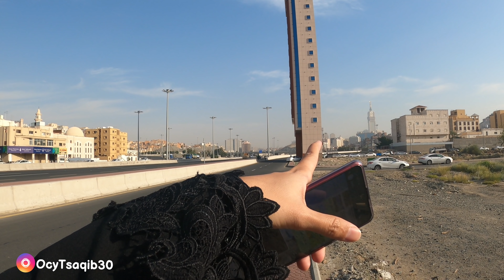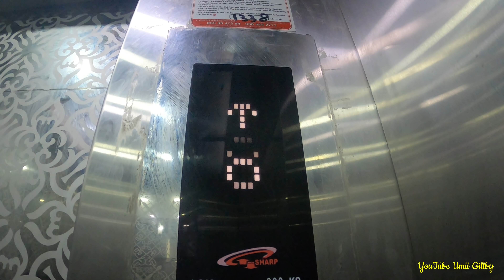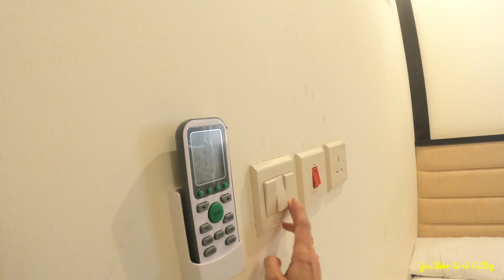HOTEL TERANEH & TERUNIK DI KOTA SUCI MAKKAH TERNYATA ISINYA DILUAR DUGAAN😱❗HOTEL MURAH DI MAKKAH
Assalamualaikum..Hai,Sahabat Gillby🤗

Ada Pemandangan Unik Dan Aneh di Kota Suci Makkah .. tepat nya ada di jalan menuju Kakiyah. disini ada Satu Gedung Tipis Menjulang Tinggi di tengah tengah Jalan Raya Kota Suci Makkah.. dan Ternyata Gedung Unik dan Aneh ini adalah Hotel . Bangunan ini hanya berdiri sendiri  menjulang tinggi tanpa ada bangunan lain di sisi kiri kanan depan belakang nya . nyaris seperti membelah jalanan kota Suci Makkah.
Hotel ini Sangat Tipis karna memiliki panjang sekitar 4 meter dan lebar bangunan 25 meter . dan bangunan hotel aneh ini mempunyai 10 Lantai saja.. dan ini menjadi satu satunya hotel terAneh di Kota Suci Makkah.. tapi siapa sangka dalam nya bikin mata tercengang dan geleng geleng.
nah.. penasaran kan, berapa biaya satu malam untuk menginap di hotel ini, dan seperti apa isi nya?? Langsung Liat Video Lengkap nya di Channel Umii Gillby

Terimakasih yang sudah menyempatkan Nonton Video video Kami. semoga Sahabat Semua segera bisa Umroh lancar Rezekinya.. Do'a Terbaik di Tempat Terbaik untuk Sahabat Semua.
Semoga Bermanfaat 🙏😊